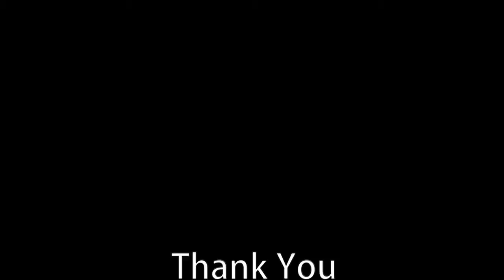Unravel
A short experimental film playing with mediums like construction paper and water.